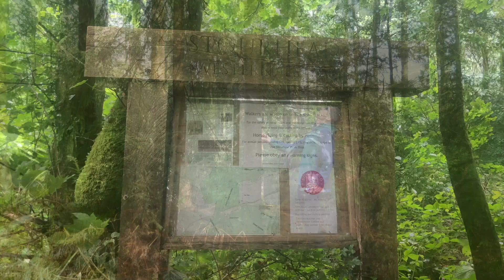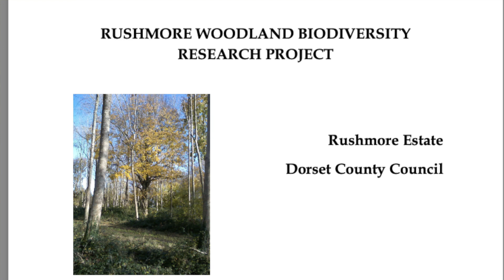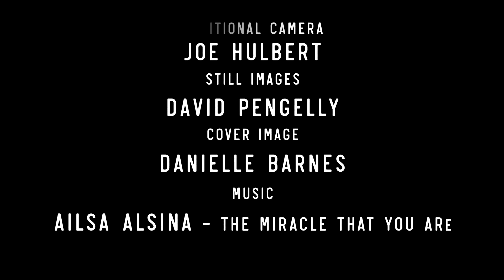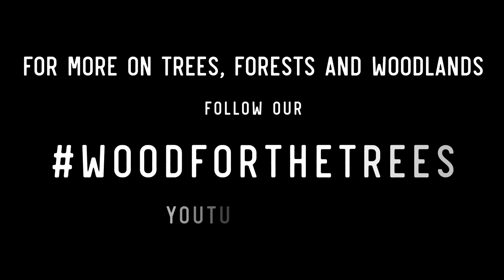Continuous Cover Forestry Pt1- Sustainable Timber & Biodiverse Ecosystems: Can they thrive together?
Continuous Cover Forestry, or CCF, is a method of timber production that avoids clear felling. Instead, it uses selective harvesting, which reduces the impact on the flora and fauna in the woodland.

Part 1(Part 2 available in link below) was filmed at Stourhead Western Estate - with David Pengelly BSc(Hons) FICFor.  We look at what CCF is, how it differs from conventional clear cutting and what this means for biodiversity as well as the long term sustainability of the productivity of the forest.

We've talked in other films about whether it is possible to have a forest that is multifunctional, that provides recreation for people, habitat for biodiversity and also has a harvestable product such as timber. See past films such as Rewilding the Treescape with Alastair Driver

In a nutshell, the claim is that using Continuous Cover Forestry management techniques woodlands can be diverse, resilient, and profitable through timber sales. Cost and disruption can be kept to a minimum by replacing the felled trees through natural regeneration rather than planting.

Sounds promising. But is it too good to be true?

Tom and Charly want to explore how CCF can meet the many demands that we place on our woodlands.

Last year, Tom was working on the National Timber Strategy (for England) , which emphasised the need to increase timber production in England while enhancing woodland diversity and resilience in the face of climate change and emerging threats.

Charly and Tom were eager to see how this approach to forestry is different to others. They want to learn how it can improve the economic potential of woodlands while enhancing their ecological condition.

Some History of the Estate: The Hoare family occupation of the Stourhead landscape began with the acquisition of Stourton in the early 18th Century. At this time only 25% of the existing forest contained woodland.

The present forest and land-use pattern at Stourhead was largely created by Nick Hoare’s ancestors, starting in 1741 they embarked on a major forest establishment project, and also created the Park and outstanding designed landscape garden to the south of Stourhead House which is now in the ownership of the National Trust.

Subsequent members’ of the Hoare family maintained and developed a pioneering interest in forestry and managed woodland has become Stourhead (Western) Estate’s primary land-use.

00:00 - Introduction
01:36 – What is Continuous Cover Forestry (Irregular Forestry?)
03:21 – What are the differences between CCF and Even Aged approaches
05:05 – Resilience to climate change
06:53 - Resilience to Ash Dieback, natural regeneration and genetic evolution
07:28 - Resilience to Larch disease (Phytophthora ramorum), polyculture, diversity, adaption
09:24 – Increased biodiversity in 75% Conifer woodland; bats and moths
11:28 – Key features that increase habitat and biodiversity
12:23 – Goshawk research by Forestry Commission, Grey Squirrels, Pine Marten

The principal management objective for the 650-hectare conifer dominated forest is to create a resilient forest capable of sustainably producing high quality and high value timber, whilst generating significant levels of biodiversity and a high-quality landscape. David has been a Forestry Consultant to Stourhead (Western) Estate since 1998

The present owner, N.C. Hoare and his predecessor, H.C. Hoare, have begun to bring this 250-year initiative in sustainable afforestation to its culmination with the inspired work of David Pengelly and others.

David has a Forestry and Agri-environment consultancy business in the Wessex area. And is Director of SelectFor Ltd who specialise in CCF, providing consultancy, training, research and  forest monitoring practices.